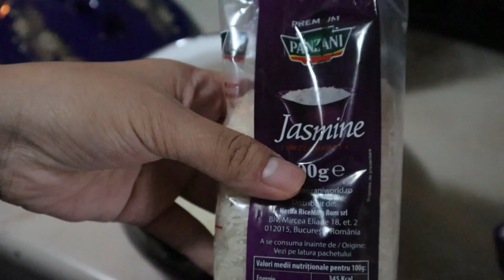ININTERVIEW NA NAMAN KAMI SA A7TV | SI MOMMY BUNTIS MUNA MAGSUNDO NI ATE KATYUSHA - BUHAYROMANIA🇹🇩